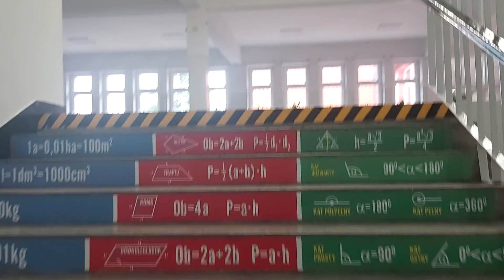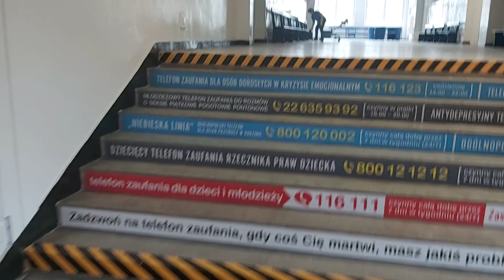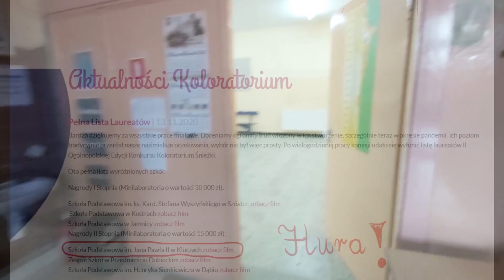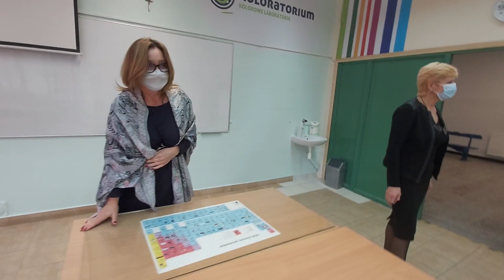Koloratorium - film na otwarcie pracowni biologiczno-chemicznej.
Wielkie otwarcie pracowni biologiczno - chemicznej w naszej szkole!!!
Jesteśmy oczarowani naszą nową pracownią!!!
Koloratorium! Serdecznie dziękujemy za wspaniałą zabawę oraz piękną salę!